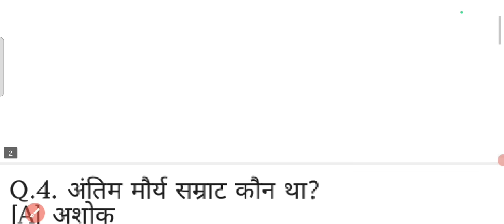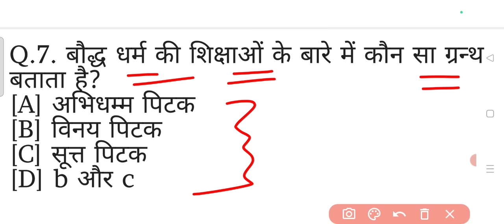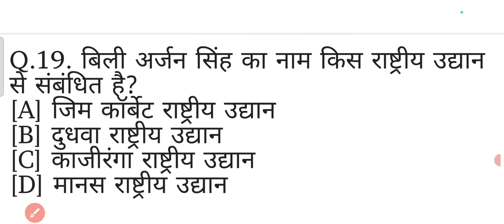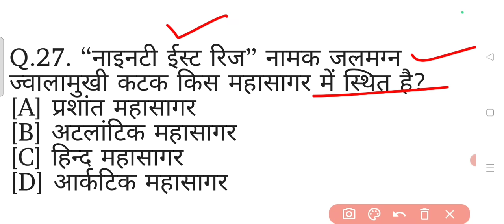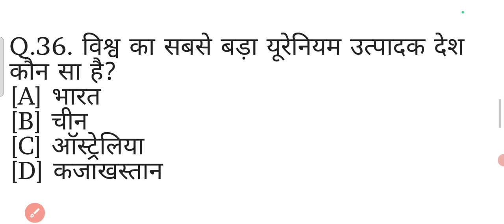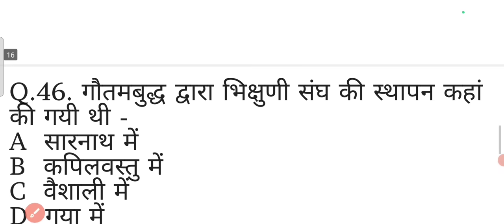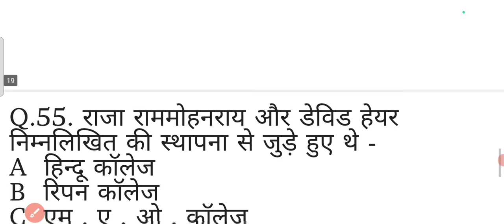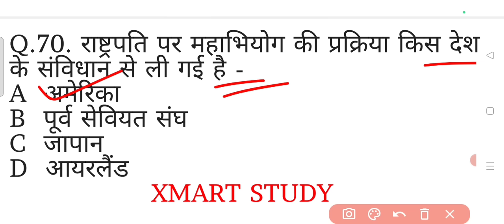SSC CGL Exam 2024- 25 & 26 Sep के लिए Top 70 GK GS के प्रश्न, ssc cgl expected questions 2024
Your Quires:-

Thanks